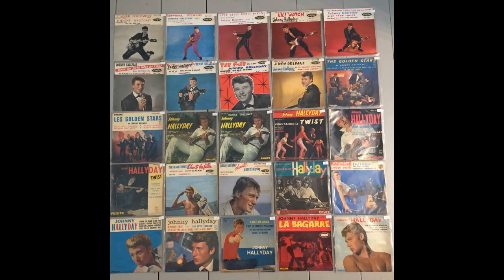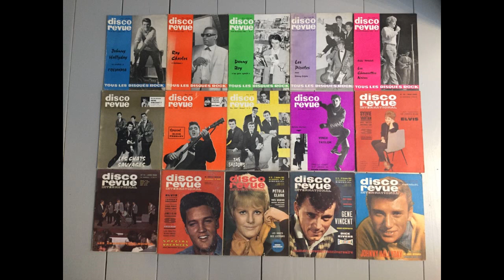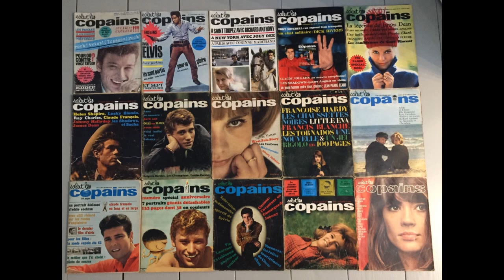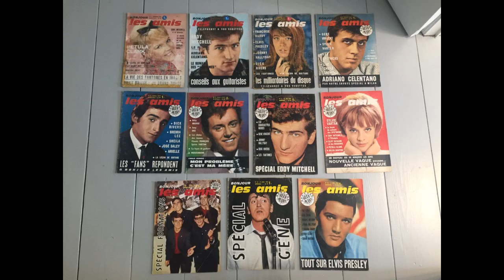VIDEO BLOGSPOT COM 03